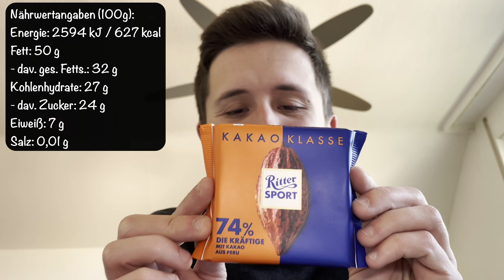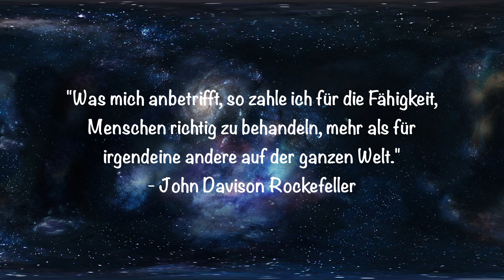Ritter Sport 74% Die Kräftige (Kakaoklasse) | FOODTEST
Hi und Herzlich Willkommen zum neuen Schoko-Test. Heute wieder mit einer Top-Schoki die alles bisherige auf dem Kanal in den Schatten stellt, darf ich vorstellen: Die Ritter Sport 74% Die Kräftige. Einfach super im Vergleich zum bisherigen.

Freue mich über ein kostenloses Abo und bis zum nächsten Mal!

Heute: Ritter Sport 74% Die Kräftige (Kakaoklasse)
Fazit: Beste Schoki bisher auf dem Kanal
Empfehlung: Gesundheit: Ja, Geschmack: Ja